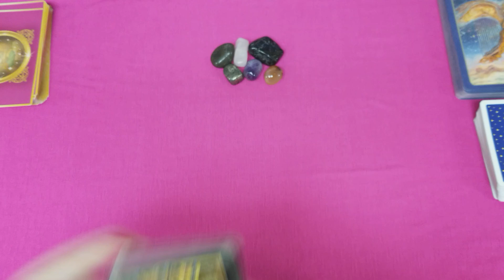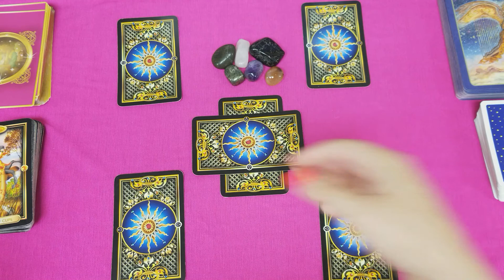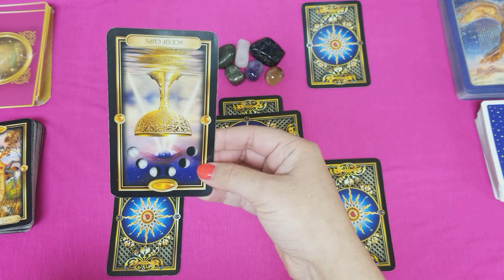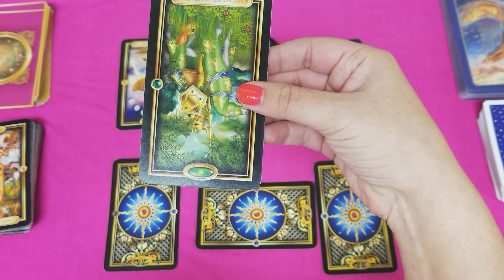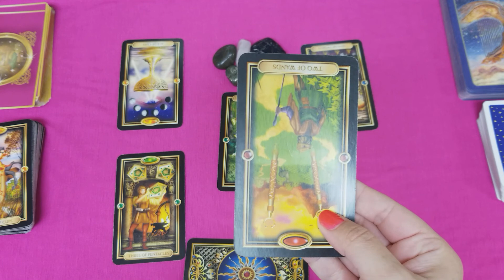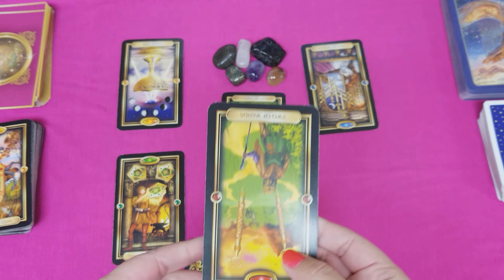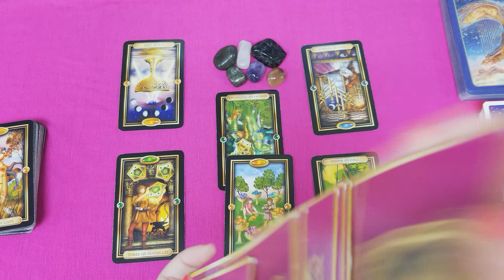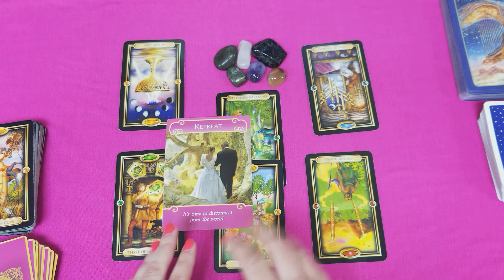Aries How do they feel about you? November 2018 - They haven't lost hope, but you might be..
You both are at a stand still, but are either one of you willing to make the effort?